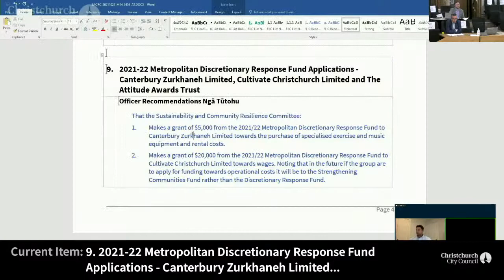27.10.21 - Item 9 - 2021-22 Metropolitan Discretionary Response Fund Applications - Canterbury Zurkh